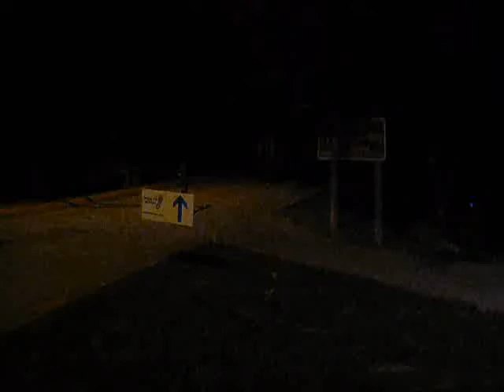Warriors:AlamoCity scene4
san antonio aquaducts